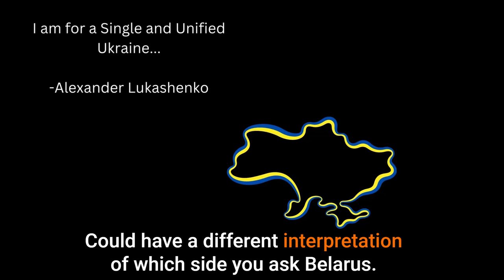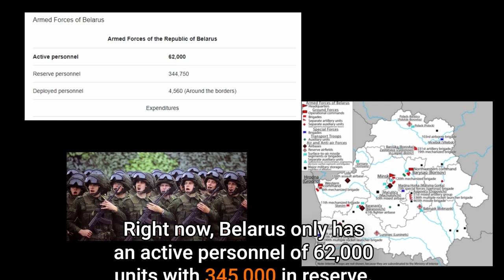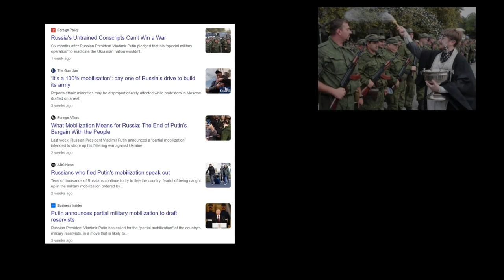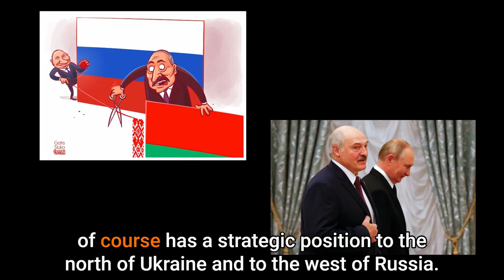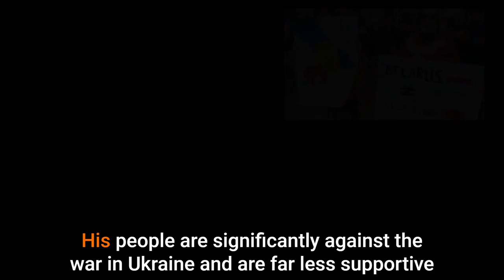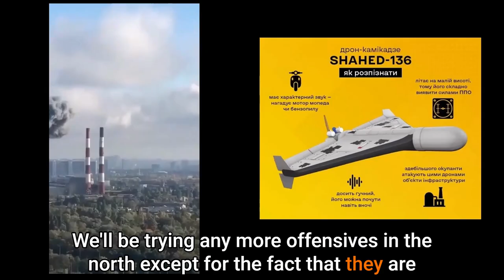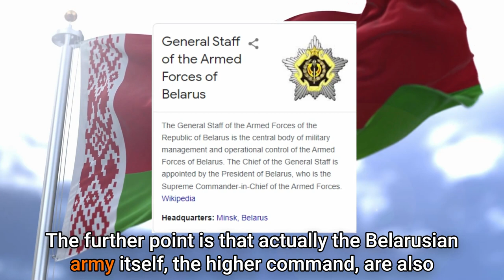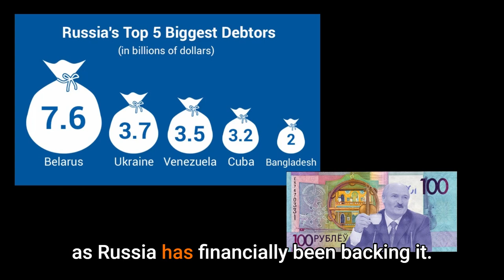Will Belarus Finally Enter the fight, and what are the consequences!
Things are not always as they seem. Let's take a look at the current position of Lukashenko's Belarus and what would make them enter the war.

Crypto endorsement
✔️ Bitcoin ► 1NBz4LYNyyRogyfHH3R3R7BMNnKVfhhSPQ
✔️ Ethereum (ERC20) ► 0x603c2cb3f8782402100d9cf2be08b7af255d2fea